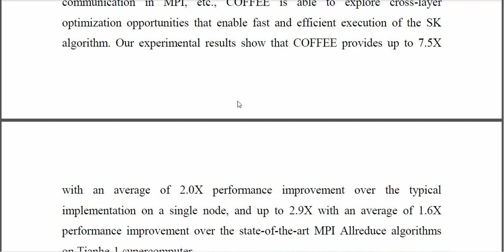COFFEE Cross Layer Optimization for Fast and Efficient Executions of Sinkhorn Knopp Algorithm on HPC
IEEE PROJECTS 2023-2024 TITLE LIST
From Our Title List the Cost will be,
Python=4500/-
Mininet=5000/-
Dot Net Project =2500/-
Java Project=2500/-

Support Including Packages
* Complete Source Code
* Complete Documentation
* Complete Presentation Slides
* Flow Diagram
* Database File
* Screenshots
* Execution Procedure
* Video Tutorials
* Supporting Softwares

Support Specialization
* 24/7 Support
* Ticketing System
* Voice Conference
* Video On Demand
* Remote Connectivity
* Document Customization